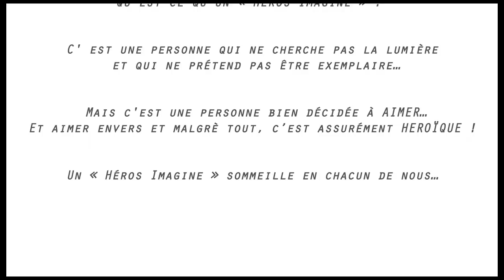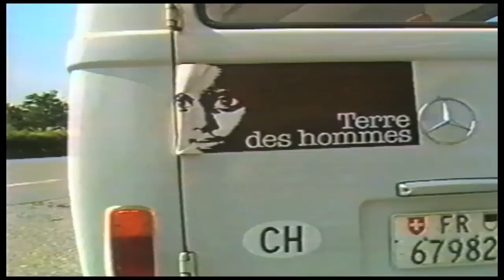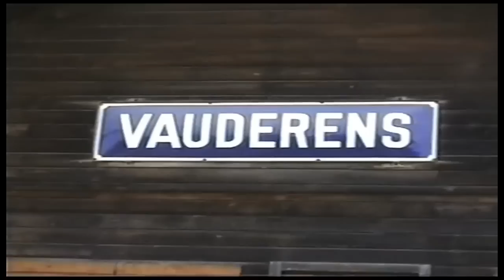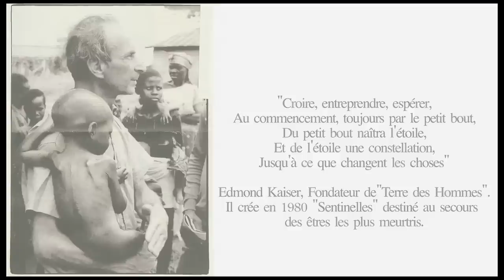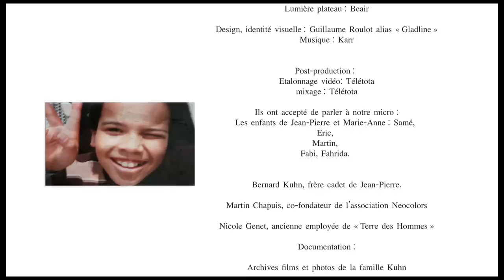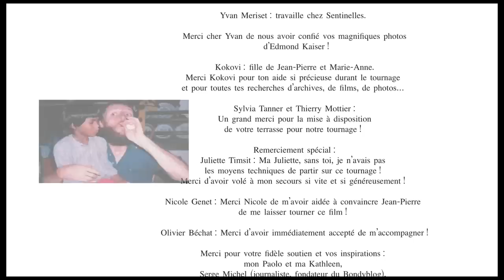Jean-Pierre et Marie-Anne Kuhn, Et ils eurent beaucoup d’enfants…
C’est l’histoire d’un couple suisse dont l’idéalisme teinté d’anticonformisme va donner naissance à une histoire familiale hors du commun. Révoltés par les diverses catastrophes humanitaires de leur époque, (Guerre du Vietnam, famine au Biafra …) Jean-Pierre et  Marie-Anne Kuhn décident de s’engager. Ils intègrent l’ONG « Terre des Hommes » et ouvrent leur foyer aux enfants les plus fragilisés, en situation de handicap physique et/ou mental, aux traumatismes multiples. Outre, les 18 enfants qu’ils auront adoptés et emmenés avec amour et tendresse vers l’âge adulte, au bout de leur aventure, les Kuhn auront aussi accueilli pour des périodes allant de quelques semaines à quelques mois, environ 250 bébés en 30 ans ! Ces bébés venus du monde entier avaient besoin de soins médicaux spécifiques pour survivre. Une histoire bouleversante qui nous prouve que « Quand on aime, on ne compte pas ! »